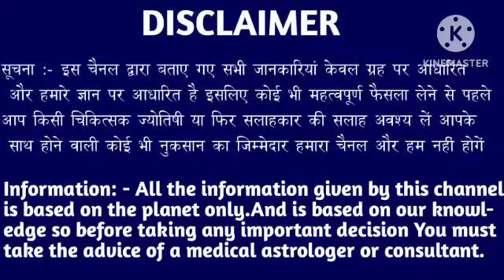कन्या राशि वालों 24,25,26 जून समय बहुत ही कम है वीडियो जल्दी देखें। Kanya Rashi